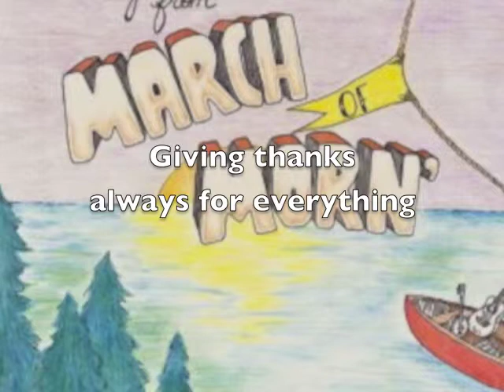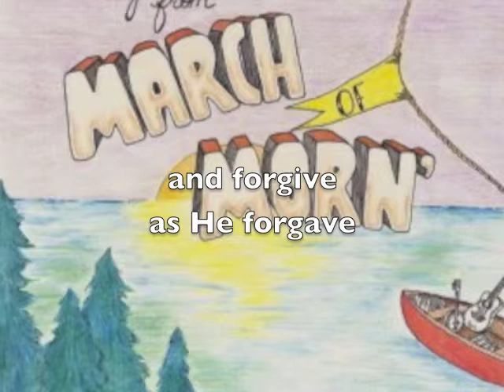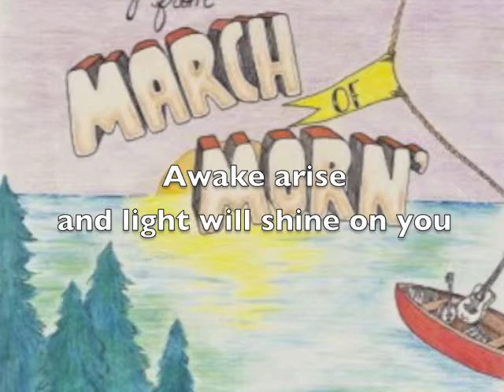Awake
Lyric video for March of Morn's "Awake" off of their 5 song EP, "Greetings From March of Morn'"